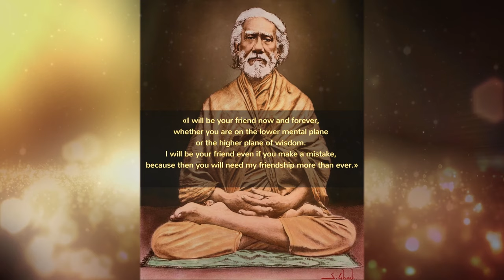Swami Sri Yukteswar Giri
«I will be your friend now and forever,
whether you are on the lower mental plane
or the higher plane of wisdom.
I will be your friend even if you make a mistake,
because then you will need my friendship more than ever.»